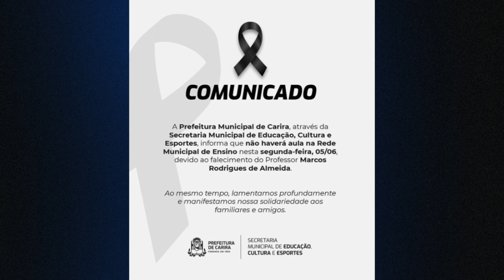Acidente em Carira SE | Professor Marcos Rodrigues | Marquinho de Dona Jandira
Por volta das 19h do domingo, 4 de junho, um acidente automobilístico na BR-235, no município de Carira, na Região Agreste de Sergipe, tirou a vida do professor Marcos Rodrigues de Almeida, conhecido por Marquinho de Dona jandira.

De acordo com informações da Polícia Rodoviária Federal, a vítima estava conduzindo um carro quando saiu da via de rolamento, após ter perdido o controle da direção, e bateu contra um trator, que estava parado fora do acostamento. Devido à gravidade do impacto, o automóvel ficou parcialmente destruído e professor acabou evoluindo a óbito no local da ocorrência.

Após o levantamento dos peritos da PRF na cena do sinistro, o corpo de Marcos Rodrigues foi removido e levado para ser necropsiado no Instituto Médico Legal (IML), em Nossa Senhora do Socorro, na Grande Aracaju (SE).

Por meio de nota, a Prefeitura de Carira lamentou a perda trágica do professor e decidiu suspender as aulas da rede municipal de ensino nesta segunda-feira (05).

Marquinho era um educador dedicado e amado por seus alunos, colegas e pela população em geral da localidade.

Neste momento difícil, é importante prestar solidariedade aos familiares, amigos e à comunidade escolar, lembrando do legado deixado pelo professor Marquinho de Dona Jandira.